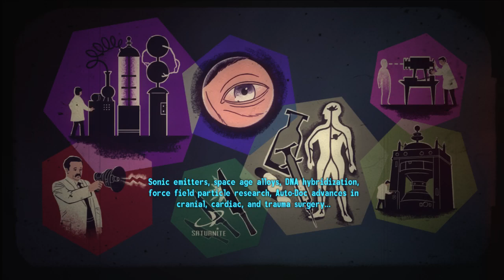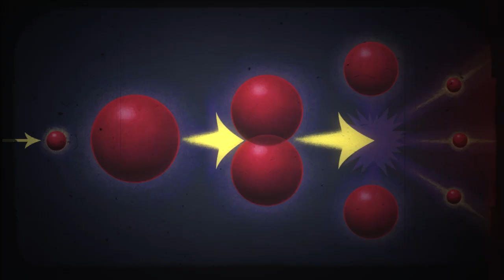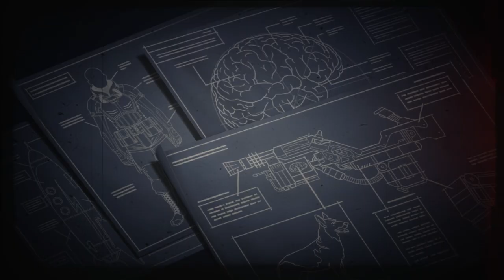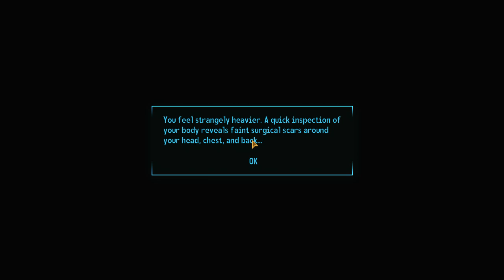OLD WORLD BLUES - Toasted Plays: Fallout: New Vegas w/ Mods - Part 55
I got bored and installed a mod.  It made me play the game again.  Here is me playing the game.  Enjoy!

P.S.: Let me know of anything specific you want me to do, or any other mods you want me to install.